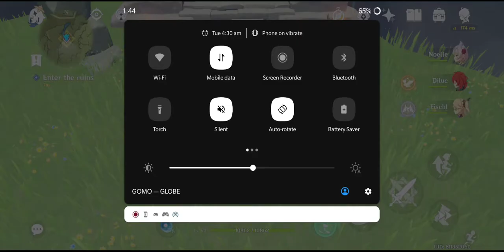Adventure Rank Ascension 2